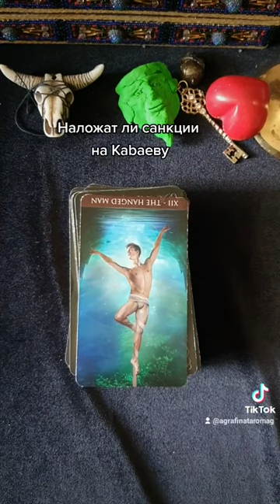Санкции на Кабаеву? Таро прогноз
Гадание таро от Аграфины, сложные период впереди, как вы с этим справитесь.

Уроки таро,.

Все уроки сейчас стоят     можно купить 1 урок и любое количество. стоимость уточняйте.
1.Введение. история рун, откуда взялись, как использовали древние люди, группы рун, упоминаемые в Эддах. Обратимые руны, зеркальные и другие группы рун. Ошибочные представления  о рунах и их критика.
2. Изучение значения 1 атта рун, значение для магии, прямые, перевернутые и зеркальные варианты.
3. Изучение значения 2 атта рун, значение для магии, прямые, перевернутые и зеркальные варианты.
4. Изучение значения 3 атта рун, значение для магии, прямые, перевернутые и зеркальные варианты.
5. Способы нанесения, активации, идентификация ставов. Исправление ошибок.
6. Оговор в рунике 90 проц успеха, распостраненные ошибки.
7. Малый и большой ритуал в рунической магии.
8. Способы плетения рун, взаимодействие. Диагностика ставов, плетение ставов под себя. Особенности использования на примерах.